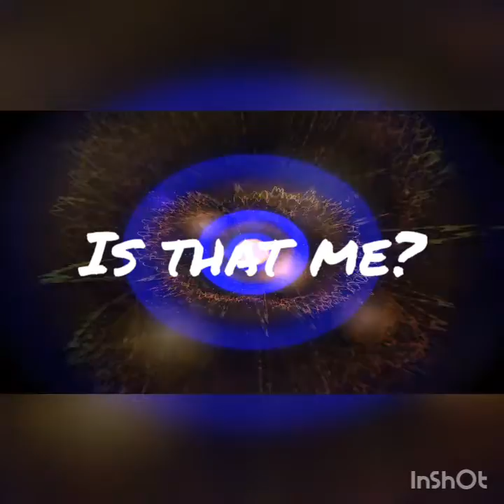Spectre detectors portal from staircase at apollo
Stairs portal session from apollo bingo